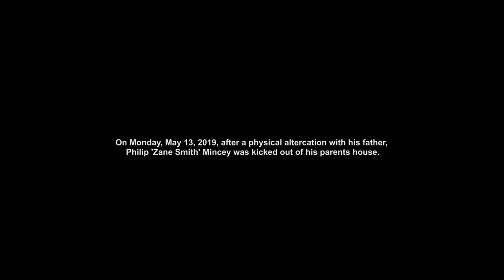Zane Smith - Stay Focused (WSHH Heatseekers)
Exclusive WSHH Heatseekers music video for “Stay Focused” by Zane Smith.

Stream 'Noise,' the new EP from Lithonia, Georgia rapper Zane Smith. After being kicked out his parents house, Zane Smith faced many things in this new life. A lot of distractions and noise for an artist focused on his craft. Listen now!

Yeah, Zane Smith, huh

If the world was an eye for an eye, then everybody'd be blind
Should I use my heart, or should I use my mind
Life is based on split seconds half the time
Instead of using my fists, I sat and wrote these rhymes
Like why do we have enemies, why are they antagonizing me?
Feel I'm on a mission that I know I must complete
On my life's journey, tryna be all I can be
As I look around, ain't no reason to compete
We running in different races, moving at different paces
Headed to different places, proud of my growth and all my life changes
Got me sitting here, thinking looking in amazement

My parents kicked me out
On my own two, yeah I walked up out the house
When your back against the wall you begin to find out
Who you really are, and what you're all about
From the thoughts and the actions, to the words out your mouth
I say look within, truth is, we all strong
Gotta stay on target, regardless what's going on
Celebrate the right, learn from the wrong
Imma be a winner when it's all said and done
If you're not growing you're dying
You've been blessed with this life, better keep on trying
Picked up my pen once again and I kept on rhyming
Take notes, listen up, cause I got these diamonds
Took some time and soul searching, but I found my purpose
Got big dreams, want big things, so I'm working
Here's a lil lesson I been learning
Freedom is really earned, don't no one deserve it

The hood don't change, man you know it's just the same old same
Different faces, different names, but the same old game
Dream bigger than the place you came
The world is so big, take a trip, take a plane
What I'm saying, it's some things you gotta leave behind
It's some people and some things getting pushed to the side
Present actions and future plans gotta align
Another day of life, I'm thankful for twenty-five
Looking in my eyes, staring in the mirror
As the noise fades away, life gets clearer
Everything I ask for will soon be delivered
Thinking bout the life I'll be living
Stay Focused
Yeah
Zane Smith

Browse Zane's Smith's merch line. Shirts, hoodies, music and more.